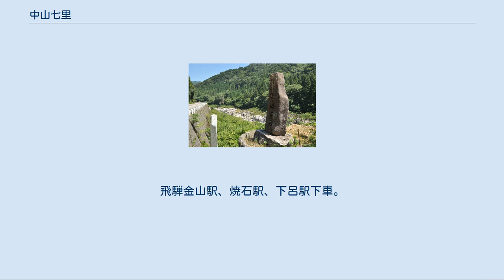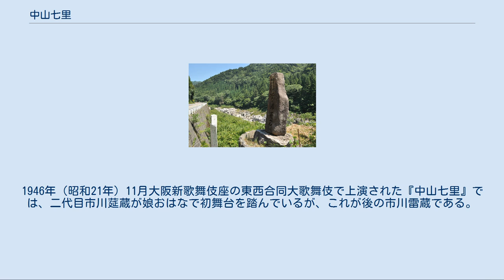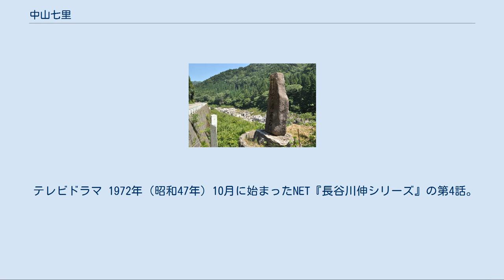中山七里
中山七里の風景 下呂市金山町中切地内より 中山七里（なかやましちり）は、岐阜県にある飛騨川中流の渓谷。
またそれを題材とした文芸作品。
 岐阜県下呂市を流れる木曽川支流の飛騨川の中流に沿って、下呂市三原の帯雲橋(たいうんきょう)から同市金山町金山の境橋にかけて続く、全長約28キロメートルの渓谷。
急峻な山地を飛騨川が浸食してできた渓谷で、奇岩や怪石が数多くあり、また春は桜や岩つつじ、夏はホタル、秋は紅葉と、四季折々の風景に富む観光名所となっており、「屏風岩」「羅漢岩」「孝子ヶ池」「牙岩」などが有名である。
 付近の下原ダムはこの渓谷の景観を守るため常時放水を行っている。
飛騨木曽川国定公園の一部に指定されているほか、飛騨・美濃紅葉三十三選にも選定されている。
 この付近には国道41号とJR高山本線が飛騨川に沿って走るため、車窓からでも存分に景色を楽しむことができる。
飛騨金山駅、焼石駅、下呂駅下車。
 名称の「中山七里」は、豊臣秀吉の武将で飛騨一国の国主となった金森長近が、五つもの峠を越える旧道がいかにも不便なことから、天正14年 (1586) に秀吉の許しを得て飛騨街道の改良に着手、現在の下呂から金山にかけて続く険しい山中の飛騨川沿いの難所を約七里にわたって開いたことに由来する。
 戯曲 長谷川伸の時代物の戯曲。
1929年（昭和4年）10月『舞台戯曲』十月号に発表された。
絵に描いたような江戸っ子の木場の政吉は、恋仲のおさんと死に別れると、あてもない旅烏となって諸国を放浪する。
それから3年。
ある日ひょんなことから助けた娘お仲は、元恋人の生き写しだった。
お仲のために命を賭ける政吉を恋と喧嘩と旅で綴った「股旅物」の傑作。
幾度も舞台化、映画化、テレビドラマ化された。
 新歌舞伎 1929年（昭和4年）10月、新橋演舞場初演。
政吉は六代目尾上菊五郎が務めた。
新歌舞伎にしては珍しい人気作となり、再演回数も多い。
1946年（昭和21年）11月大阪新歌舞伎座の東西合同大歌舞伎で上演された『中山七里』では、二代目市川莚蔵が娘おはなで初舞台を踏んでいるが、これが後の市川雷蔵である。
 映画 3作品がある。
 テレビドラマ 1972年（昭和47年）10月に始まったNET『長谷川伸シリーズ』の第4話。
制作：NET、東映、監督：原田隆司、脚本：加藤泰、政吉：竹脇無我。
 歌謡曲